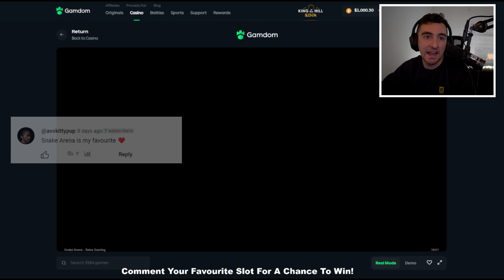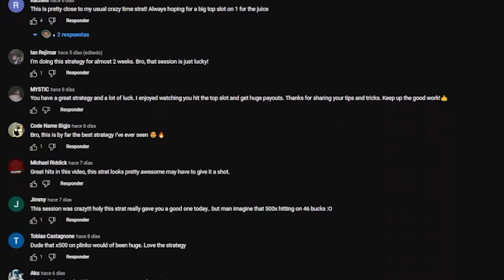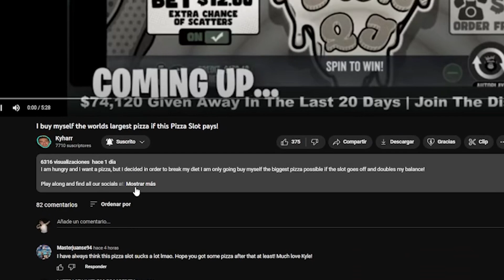Snake Arena $1000 All In Bonus Buy!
In this video I go all in on Snake Arena! I guess I dint learn my lesson I am doing another series where I just all in my balance and hope for the best!